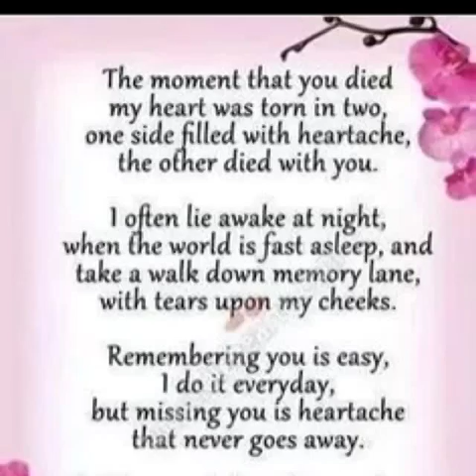Sissy's Song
For my beautiful sister Allison. I miss you so much. I love you.